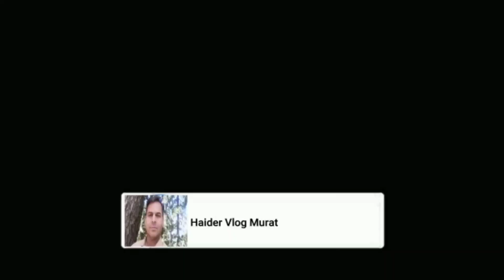Mongphali Ki Zameen Per Back Karah | Back Karah K faidey | Back Blade K Faiday | Fiat 480 Video